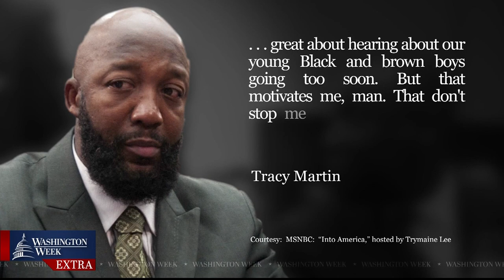10 Years Since Trayvon Martin’s Fatal Shooting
Saturday marked the 10-year anniversary of Trayvon Martin’s fatal shooting.  Trayvon, a 17-year-old Black teenager, was shot and killed in Florida by George Zimmerman, a volunteer neighborhood watchman. The panel discusses the politics and the police reform efforts over the last decade.